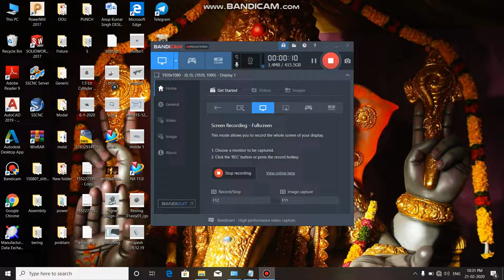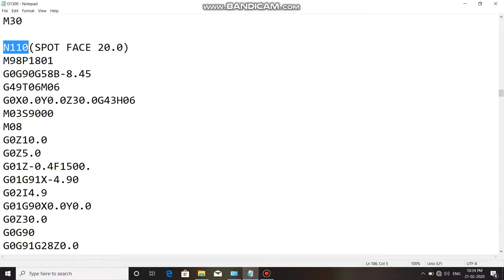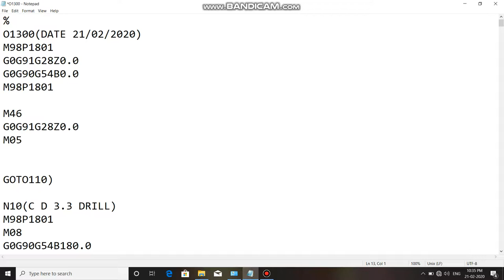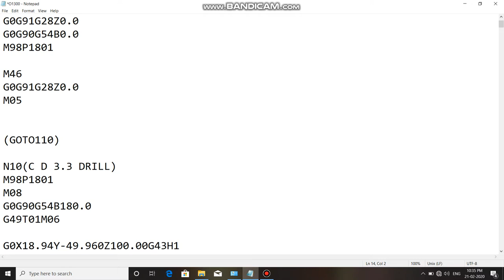GO TO USED VMC PROGRAMMING (N110)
Fixtures settings
Fixtures dealing